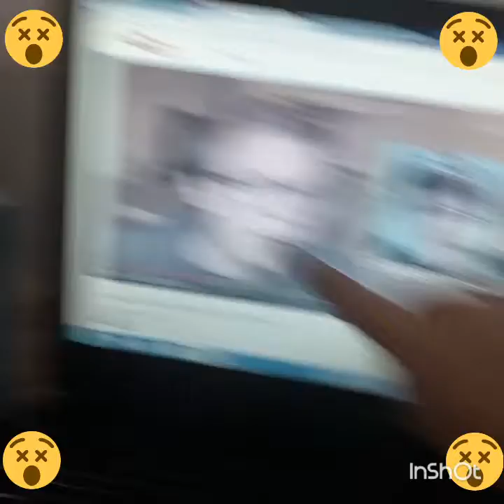OMG!! How can they do dat